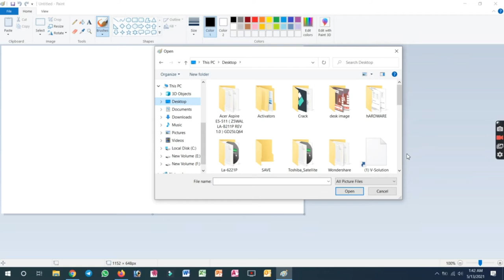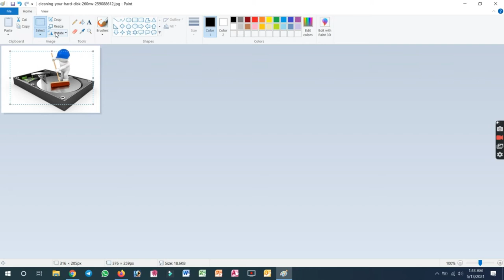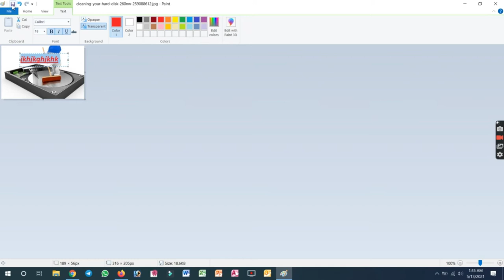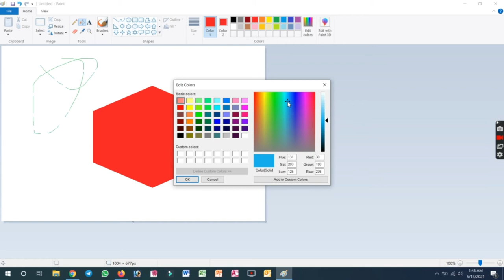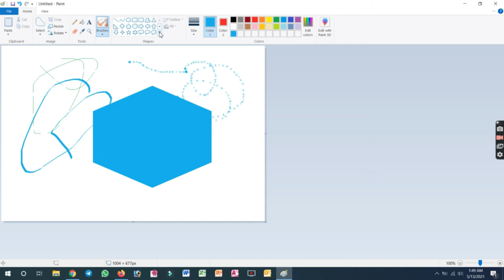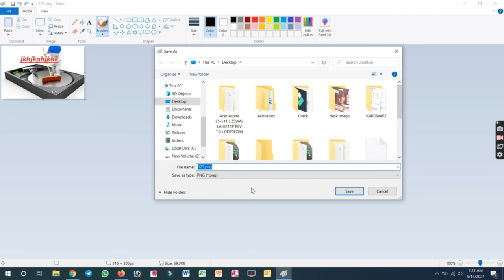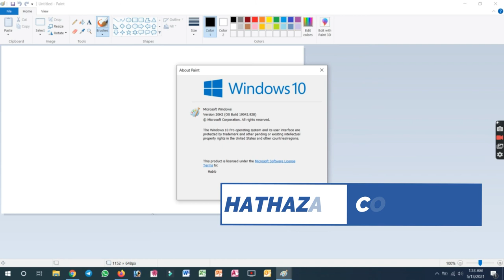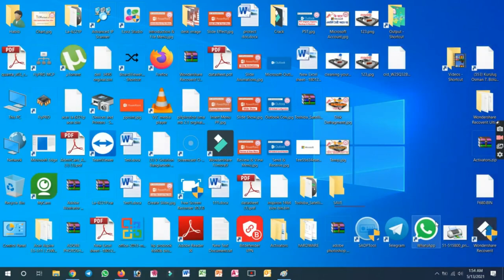How To Works in MS Paint For Beginners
HATHAZARI COMPUTER INSTITUTE a member of:
BANGLADESH COMPUTER EDUCATION DEVELOPMENT SOCIETY (BCEDS)
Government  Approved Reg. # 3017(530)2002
We are providing 3 & 6 Months Diploma Courses
Our Courses as Below:
01. MS Office 3 & 6  Months
02. Diploma In Computer Science
03. Diploma In Graphics Design
04. Diploma In Computer Hardware
05. Computer Networking
06. CCTV and Other Security System
07. Intercom & PBX System
Our Services:
01. Sales
02. Laptop & Desktop Servicing with Motherboard Repairing
03. Printers Servicing
04. CCTV Installation & Service
05. Time Attendance System
06. Data Recovery
07. Intercom & PBX System Installation
08. Monitor Servicing
We had a long experience with it and security system (15years),
Location: 17-20 # Shop, 2nd floor, Idris Tower, Hathazari Bus Stand, Hathazari, Chattagram, Bangladesh.